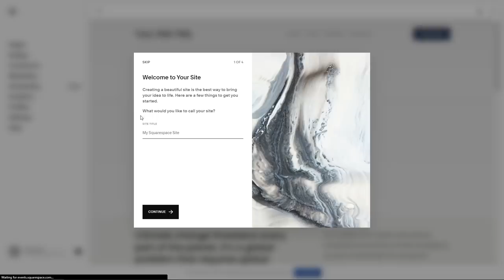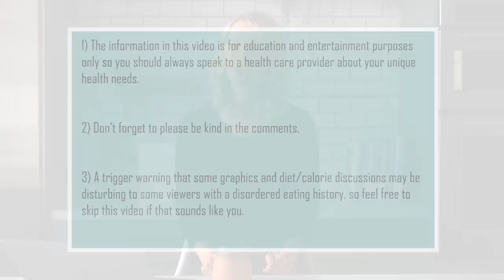Dietitian Reacts to Azlia Williams What I Eat In A Day (I can't believe she does this...)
Hi everyone, welcome to Abbey's Kitchen! In today’s episode of YouTuber What I Eat In A Day reviews, we will be taking a look at Azlia Williams.

1) The information in this video is for education and entertainment purposes only, so you should always speak to a health care provider about your unique health needs.

2) Please be kind in the comments here and on Azlia's channel.

3) Trigger warning to those with disordered eating tendencies, feel free to skip this video if it’s not supportive to your recovery.

heck out my blog for healthy recipes, parenting tips and tricks and busting nutrition myths and diets

Xoxo Abbey